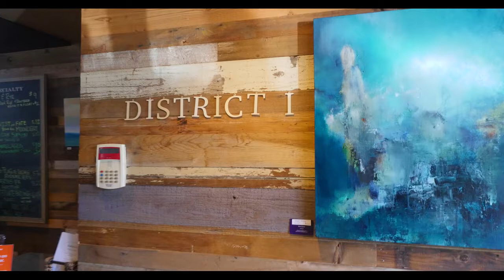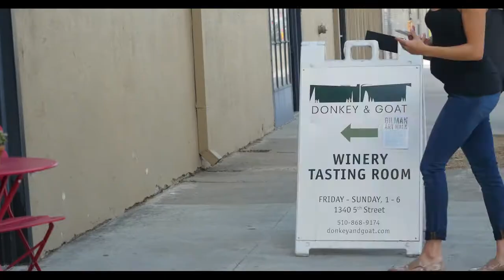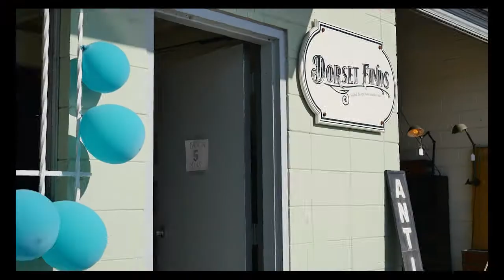Gilman Art Walk 2017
Gilman Art Walk is an independent, community-oriented showcase of local artists. We strive to create a vibrant and welcoming atmosphere, where ideas flow freely and art saves the world.

Our goal is to provide opportunities for the public to learn about and experience different art forms and art media.